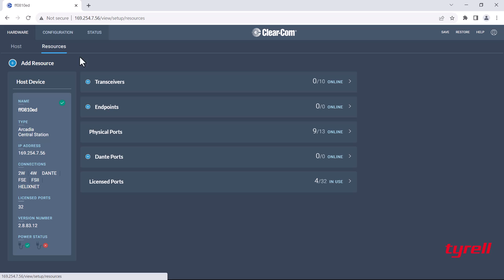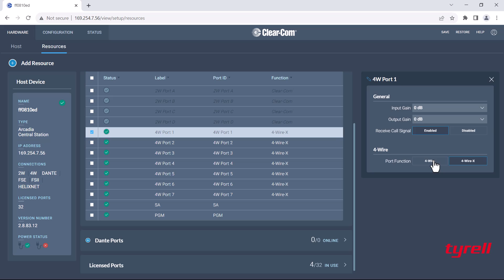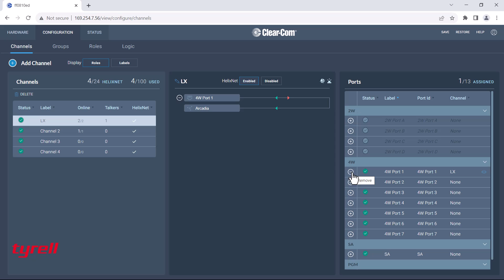Clear-Com Arcadia – Interfacing with 4-wire Systems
In this video Tyrell's Clear-Com expert will show you how to interface 4-wire systems with Clear-Com's Arcadia.

to discuss your intercom/talkback requirements.